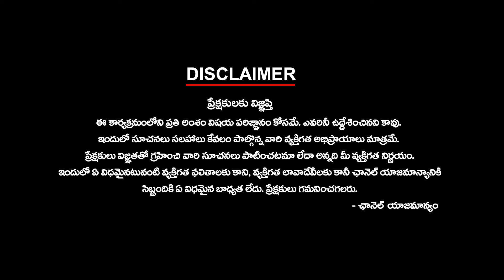టార్చి లైటు వేసి వెదుకుతున్న జేడీ.. | JD LAKSHMI NARAYANA